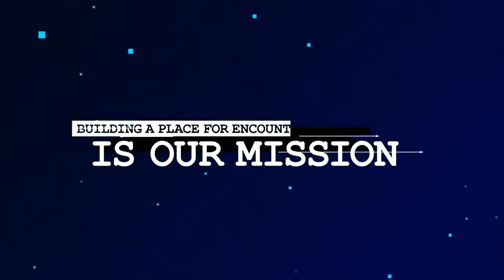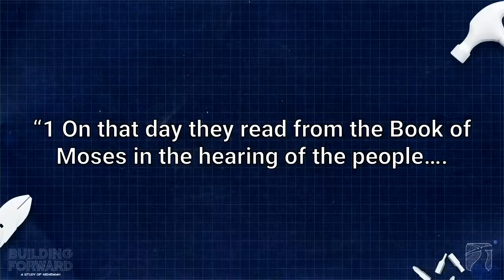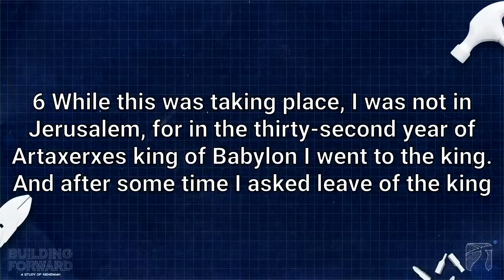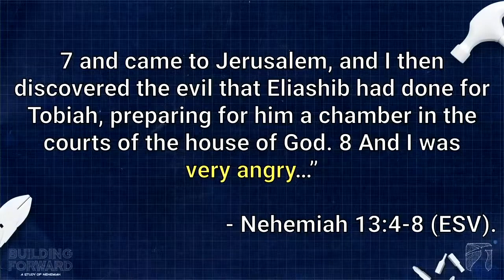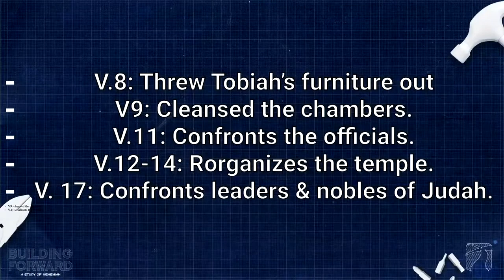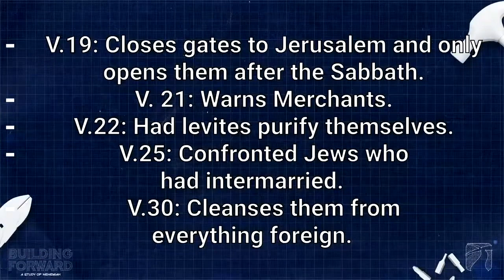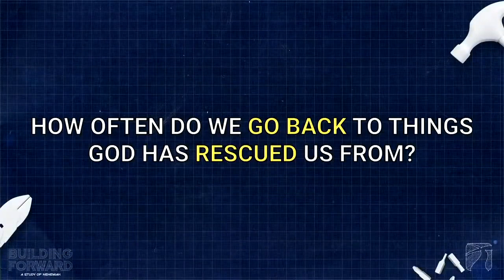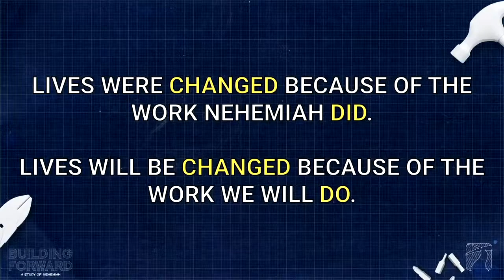Building Forward: A Study Of Nehemiah l Week 10 l Jacob Dickerson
Nehemiah lived in a time when his community faced significant brokenness. But guess what? Instead of getting FRUSTRATED by that brokenness, he DID something about that brokenness!

In our world today, we've got our fair share of brokenness. But instead of getting frustrated by it, God wants us to DO something about it!

In week ten, we conclude our study by learning LIVES WERE CHANGED BECAUSE OF THE WORK NEHEMIAH DID, and LIVE WILL BE CHANED BECAUSE OF THE WORK WE WILL DO.